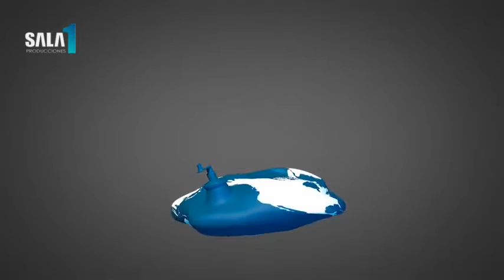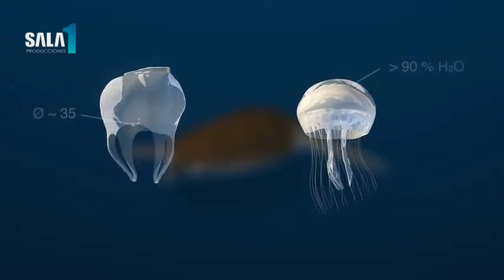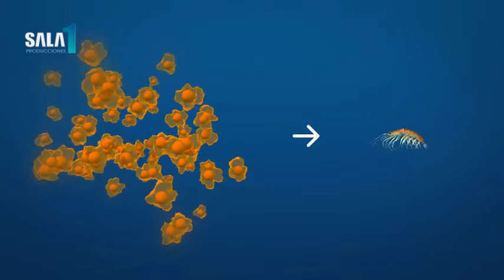SALVEMOS EL PLANETA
Creditos Ocean Care